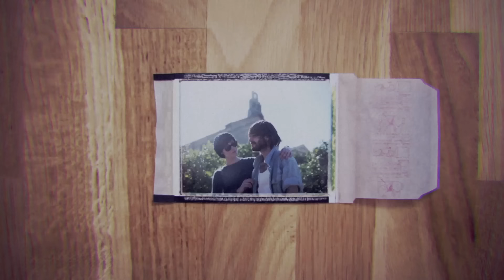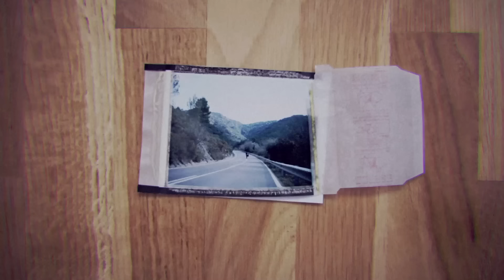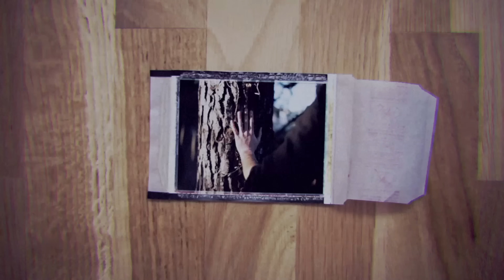La Habitación Roja - Ayer (Video oficial)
Canción incluída en "Fue eléctrico" (Mushroom Pillow, 2012)

Ayer estabas tan ausente
y no supe entender
que el silencio no para de hablar.

Ayer no pude abrazarte,
decirte las palabras adecuadas,
no quiero seguir haciéndote sentir así.

Estaba perdido en un mar de dudas
y tan superado por todos los lados,
quería morirme, quería escaparme,
querría quererte como tú te mereces.

Tan adentro,
llevarte tan adentro
como tú me has llevado,
lo siento, lo siento.

Ayer vi el miedo en tus ojos
y tuve que rendirme,
no pude decir
lo que sé que he de decir.

Ayer volví a ser un cobarde,
no existen las palabras adecuadas
y en el último momento
tuve que echarme atrás.

Tan adentro,
llevarte tan adentro

Tan adentro,
que no pueda olvidarse,
nadie puede entenderlo,
pero sé que me alejo de ti,
de ti...

Ayer pensé que no es posible
hacerle esto a la única persona,
la única persona que siempre,
que siempre, que siempre,
que siempre ha creído en mí.

Tan adentro,
me lleva tan adentro
como yo nunca pude,

Lo siento,
lo siento,
lo siento...